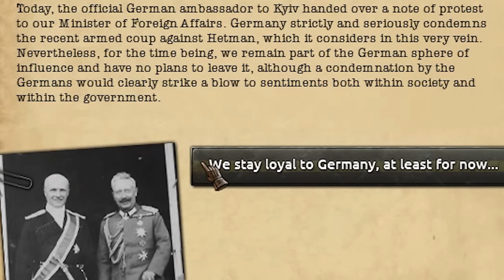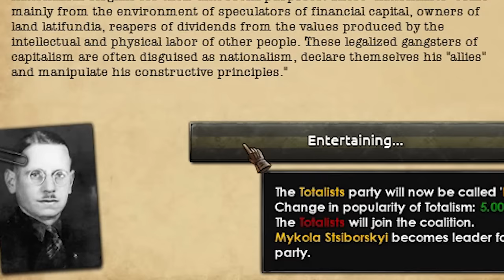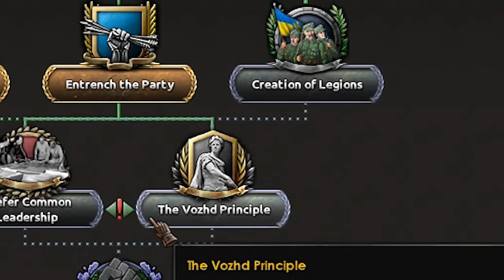NATIONALIST UKRAINE VS THE WHOLE WORLD IN HOI 4 KAISERREDUX